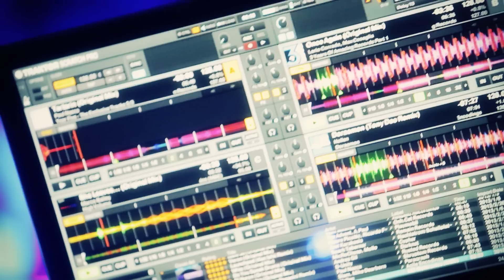Klaudia Gawlas - Papillon (Palazzo Winterfestival)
Tracklist
01 Klaudia Gawlas -- Papillon (Radio Video Edit)   3:19
02 Klaudia Gawlas -- Papillon (Clubmix)   6:24

deutsch
Das Kultlabel Beatdisaster startet im Jahr 2013 wieder voll durch. Nach weltweiten Clubhits wie Tube-Techs „The End", Rushs „My Palazzo" und Eric Sneos „Ciao Bella" haut es direkt den nächsten Knaller raus: Der Klaudia Gawlas' Mix von „Papillon". Die aufwendige Produktion des Editors-Songs wurde komplett neu eingesungen. Als Co-Producer und Arrangeur stand ihr Eric Sneo zur Seite, um dem Ganzen im hauseigenen Beatdisaster-Studio den letzten Feinschliff zu geben. Klaudias Clubhit „Papillon" ist seit zwei Jahren in ihren Sets als Highlight zu hören, und ihre Fans warten seitdem ungeduldig auf seine Veröffentlichung.
Beim Voting zum besten Remix 2012 im FAZE Magazin hat der Track auf Anhieb die Top 10 erreicht. Jetzt endlich hat das Warten ein Ende! „Papillon" wird veröffenlicht, um die Tanzflächen der Clubs und der Festivals dieser Welt zu erobern.

english
In 2013 the cult label Beatdisaster (Tube-Tech „The End", Rush „My Palazzo", Eric Sneo „Ciao Bella") is back on track with a big smasher: The Klaudia Gawlas mix of „Papillon".
The big production is an Editors cover version, recorded and coproduced by Eric Sneo at Beatdisaster studios. Klaudia has been playing her club hit „Papillon" in her sets for almost two years and her fans cannot wait any longer to get this massive tune!
The track has entered the top ten of best remixes 2012 in the Faze magazine reader poll.
Now, the waiting has come to an end and „Papillon" is released on Beatdisaster Records to rock all the clubs and festivals around the globe!

Produced by Klaudia Gawlas & Eric Sneo for Beatdisaster
Vocals by Detlev Otto
Composer: Edward Owen Lay, Russel Leetsch, Thomas Michael Henry Smith, Christopher Dominic Urbanowicz
Lyrics: Edward Owen Lay, Russel Leetsch, Thomas Michael Henry Smith, Christopher Dominic Urbanowicz
Publisher: Soul Kitchen Music LTD

LC: 6659 (Beatdisaster)
P+C 2013 Beatdisaster